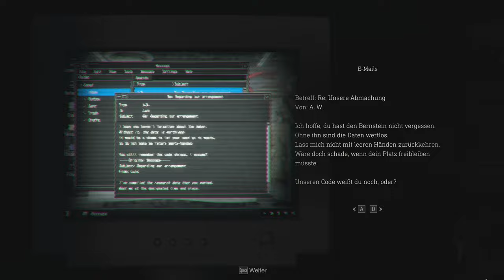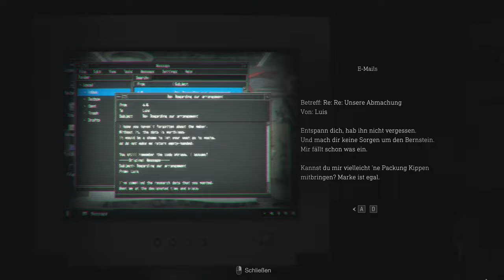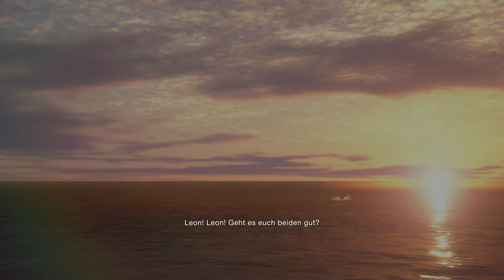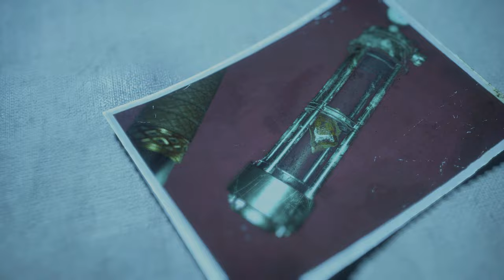Resident Evil 4 - Kapitel #016 - Saddler ist jetzt wegler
Willkommen zu einem Resident Evil 4 (2023) Let's Play gespielt von und mit mir, INTROVERTIERT

Infos zum Spiel:

Resident Evil 4 ist ein Survival-Horror-Spiel aus dem Jahr 2023, entwickelt und veröffentlicht von Capcom. Es ist ein Remake des Spiels Resident Evil 4 aus dem Jahr 2005 und wurde am 24. März 2023 veröffentlicht.

Der Spieler steuert den US-Agenten Leon S. Kennedy, der Ashley Graham, die Tochter des US-Präsidenten, vor der geheimnisvollen Sekte Los Illuminados retten muss. Das Remake hat eine aktualisierte Handlung, neue Grafiken, Charaktere, Darsteller und ein verändertes Gameplay.